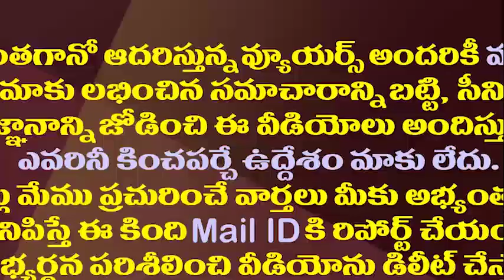జూనియర్ ఫ్యాన్స్ రచ్చ..తాత జెండాను మనవడికి అప్పగించాల్సిందేనా||Jr.NTR going take TDP flag to handle